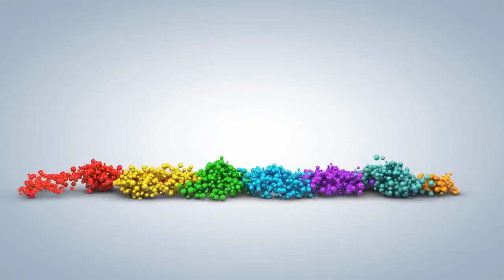[FULL HD]XIN NGƯỜI HÃY QUÊN TÔI ||S'IL TE PLAIT, OUBLIE MOI ||HOÀNG KHÁNH LINH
TÁC PHẨM:XIN NGƯỜI HÃY QUÊN TÔI
||S'IL TE PLAIT, OUBLIE MOI ||

NẾU NGƯỜI THẬT LÒNG QUÊN.
Nếu thật lòng người đã trót quên ta
Thì xin hãy coi như người xa lạ
Người đừng nhắc tới những gì ta đã
Gắng chôn sâu trong dĩ vãng nhạt nhoà.
Nếu thật lòng tình ấy đã trôi xa
Thì xin hãy quay lưng mà hờ hững
Đừng nhắc chi cho nhớ thương thêm nữa
Đừng gieo cho tim ta những ngậm ngùi.
Người hãy về bên người ấy đi thôi
Đừng nhớ đến... “người từng thương” đã cũ
Đừng vương vấn chi hai từ duyên nợ
Kể từ nay... ta tựa kẻ qua đường.
Chút hương xưa của một thuở êm đềm
Xin người hãy buông theo cơn gió thoảng
Để từ nay tình chìm vào quên lãng
Người vô tình... ta đâu muốn vương mang...
HKL.
TRADUCTION FRANÇAISE
SI LES GENS OUBLIENT VRAIMENT
Si tu m'as vraiment oublié
Alors s'il te plaît, traite-moi comme un étranger
Ne mentionne pas ce que j'ai fait
Essayez d’être enfoui au plus profond d’un pâle passé.
Si c'est vrai, cet amour est passé
Alors s'il te plaît, tourne le dos et sois indifférent
Ne me rappelle pas que tu me manques davantage
Ne sème pas la pitié dans mon cœur.
S'il te plaît, retourne vers cette personne
Je ne me souviens pas... du vieux "bien-aimé"
N'hésitez pas à prononcer deux mots prédestinés
A partir de maintenant... je suis comme un passant.
Un petit parfum d'un moment paisible
S'il te plaît, lâche la brise
Laisse l'amour sombrer dans l'oubli à partir de maintenant
Des gens involontaires... nous ne voulons pas être roi...
HKL.
Đường liên kết của video